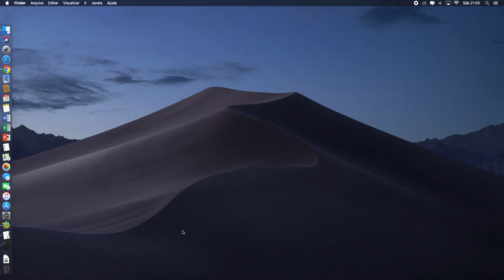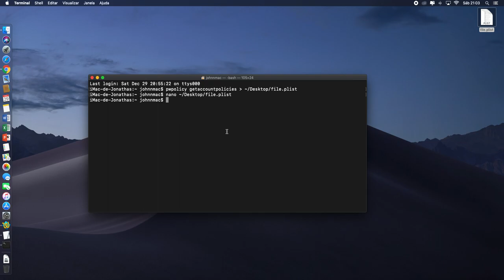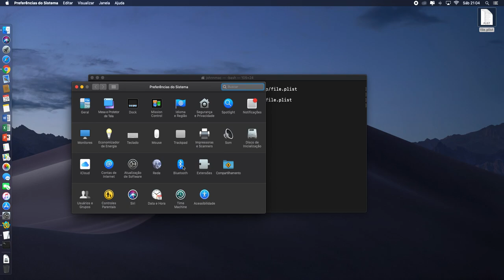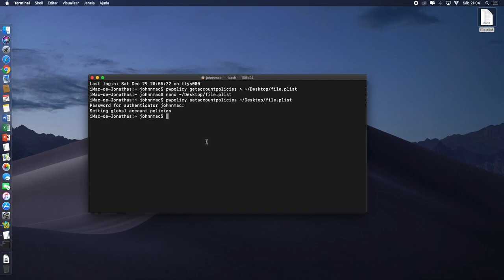Como colocar qualquer senha macOS Mojave!! 😱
▬▬▬▬▬▬▬▬▬▬ஜ۩۞۩ஜ▬▬▬▬▬▬▬▬▬▬▬▬▬▬
pwpolicy getaccountpolicies ~/Desktop/file.plist

nano ~/Desktop/file.plist

Delete the first line, which says
"Getting global account policies"

policyAttributePassword matches '^$|.{1,}+'

pwpolicy setaccountpolicies ~/Desktop/file.plist

Inserir qualquer senha macos mojave.

Como colocar qualquer senha de usuário no macOS Mojave.

Como definir uma senha de usuário curta com menos de 4 caracteres no macOS Mojave..

Enter any password MacOS Mojave.

How to put any user password on MacOS Mojave.

How to set a short user password with less than 4 characters on MacOS Mojave..

Do not forget to activate the on your device...